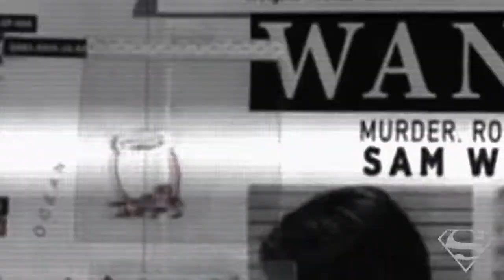Sam Winchester | The Boy King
"There's so much evil out there in the world, Dean, I feel like I could drown in it. And when I think about my destiny, when I think about how I could end up... " - Sam Winchester